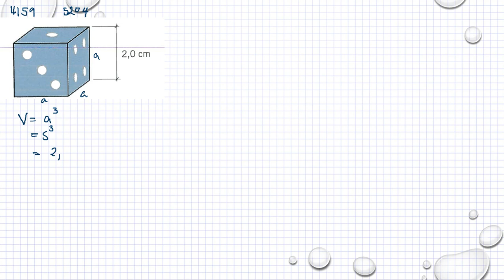Matematik 5000 Ma 1b Kapitel 4 Geometri Volym 4159